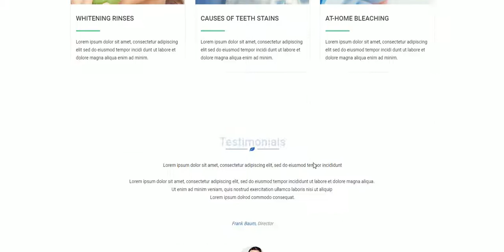Teeth Whitening Landing Page Design Template To Boost Sale Of Your Teeth Whitening Products And Serv